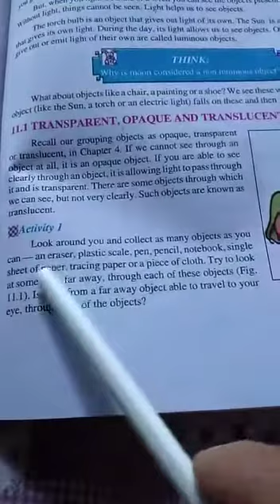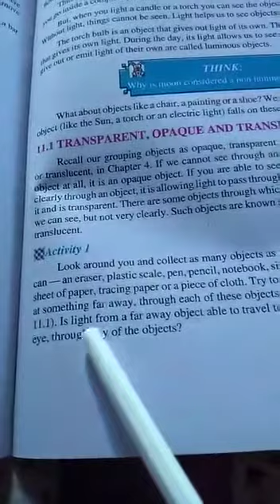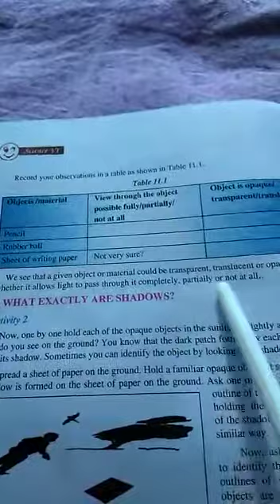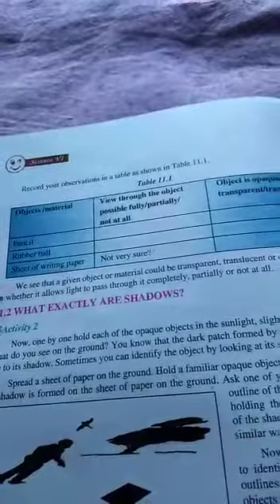Class 6th science Transparent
Asthaq Qureshi MS Kandi